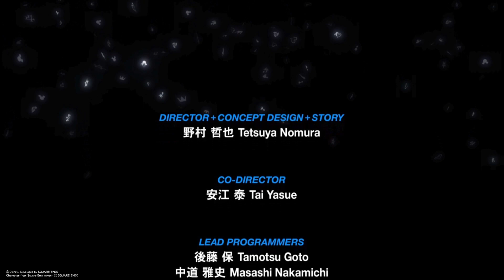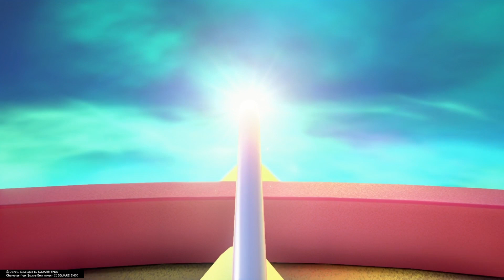＃1【KH0.2】完【1話完結】キングダムハーツシリーズ全制覇を目指して！！【夫婦実況】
KH0.2までやってきました！！

基本は一番難易度の低いモードでサクサク進めていきます。
ｐｓ4のソフトをｐｓ5でやっています。

キングダムハーツ2.8をまったり進めていきます！
映像作品は飛ばしていくので2タイトル頑張ってやっていきます。

KH3も買ったので、じっくり進めていこうと思います。

きよぴはナンバリングタイトルのみプレイ済です。

さあやさんは未プレイですが、358/2のみやったことあるそうです。
グーフィー大好きDヲタです。